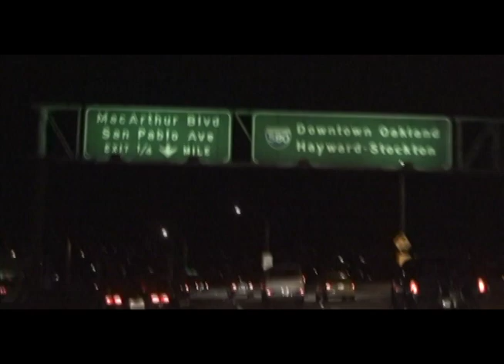DJ MITSU THE BEATS/MINE LADY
WEB PV